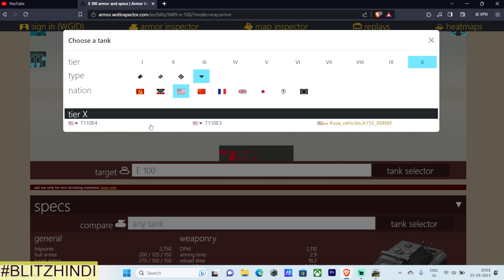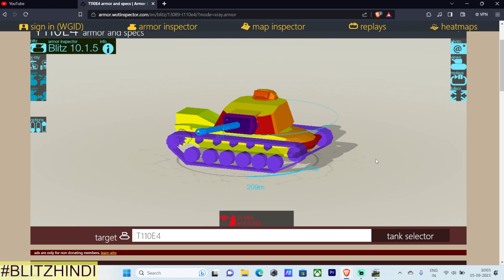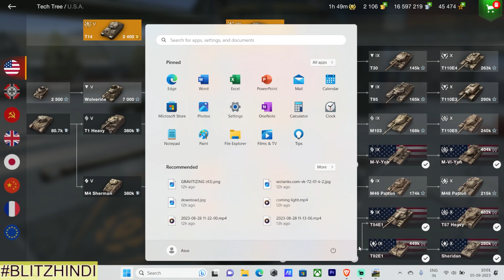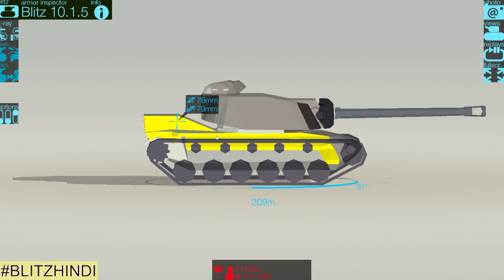THE MOST BALANCED TD ! | HINDI | wotblitz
HEY THERE!
we are BLITZ gamers.
WE must share your replays on our channel;
Show your Class and Playstyle HERE!